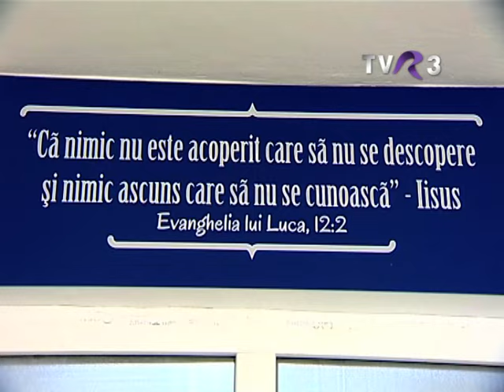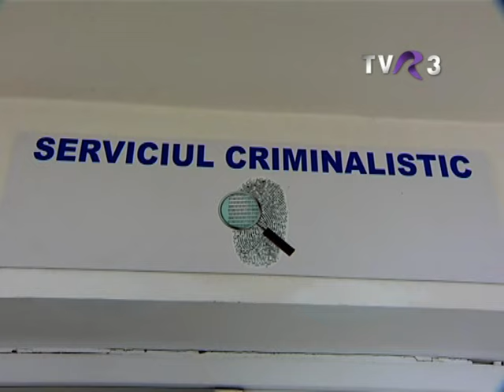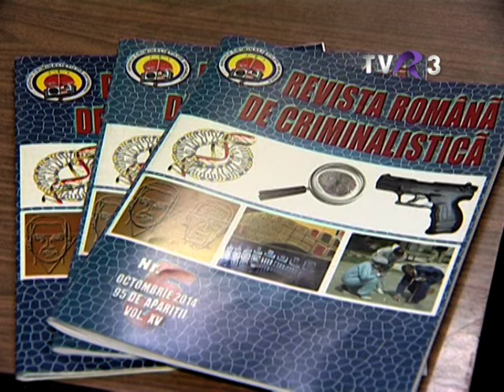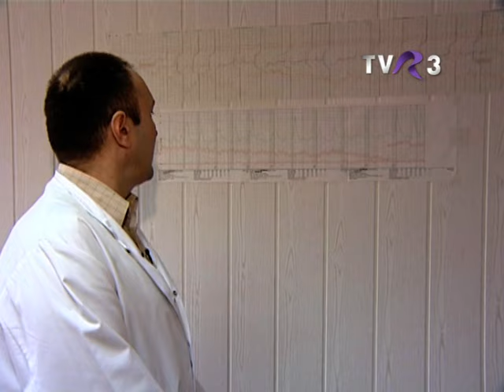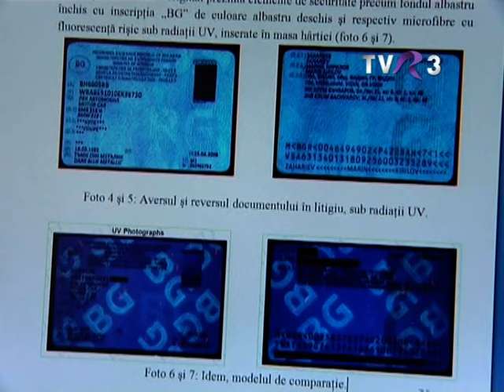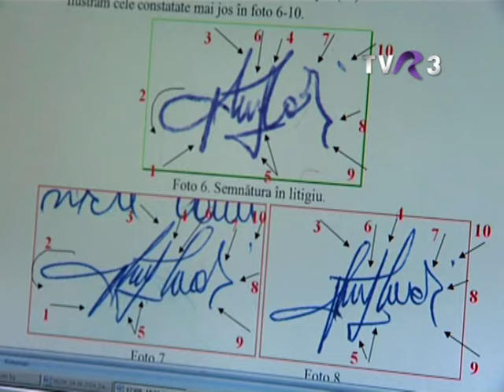Criminalistii Politiei Romane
. . . .despre munca specialistilor si expertilor criminalisti ai  politiei romane. . .